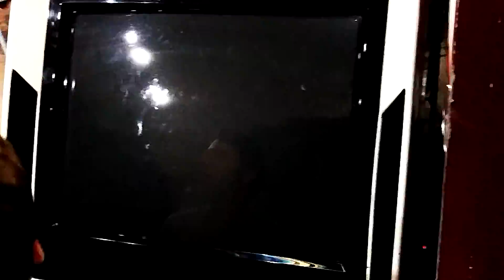Hokuto No Ken @ TSB 12/5/15 Painsley (TO) vs DaiAndOh (JU)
Losers Finals
Footage Courtesy of @LongIslandNick